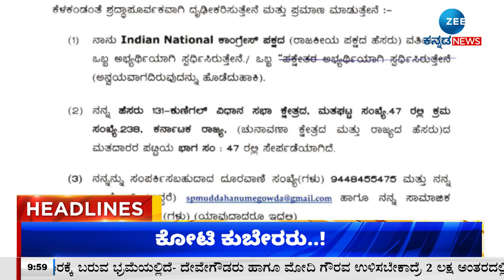ZEE KANNADA 10 AM HEADLINES (05/04/2024)